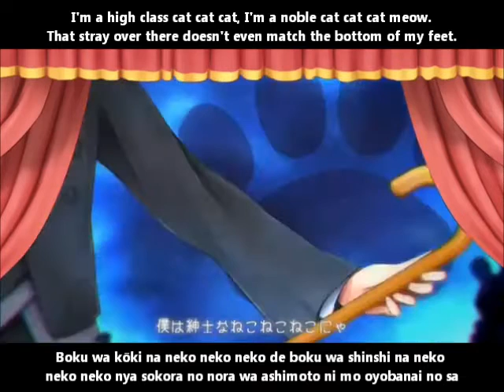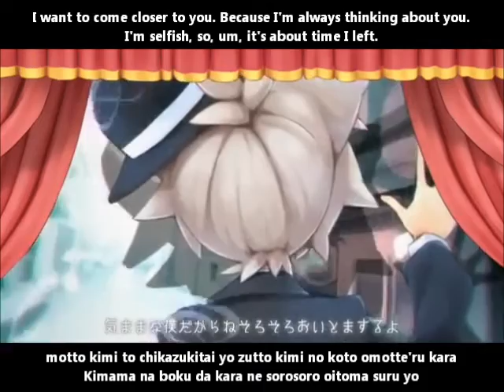【鏡音リン・レン】きゃっと★わーるど English & romaji subs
"You're the only one special."
It's such an obvious thing [to say].

Rin & Len make cute nekomimis~

Title:【鏡音リン・レン】きゃっと★わーるど【オリジナル】Cat★World
Composer: ぴょん (Pyon) (music) & める (Meru) (lyrics)
Illustration: 藍圭あけ (Aikei Ake)
Movie: UTA